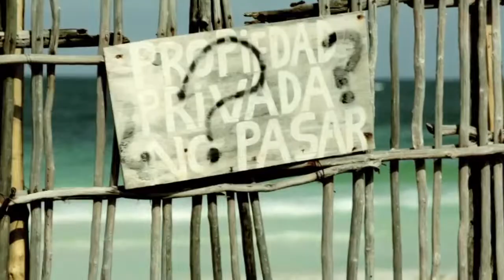Denisa Dvorakova for Zimmermann Swim 2013 Campaign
Чешская супермодель Denisa Dvorakova (Дениса Дворакова) в красочной рекламной кампании купальников от австралийской марки Zimmermann.